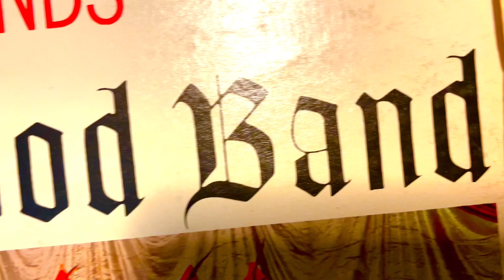The Robin Hood Band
COMING SOON! - The Robin Hood Band

Special Eyebrow Pencil

courtesy
Houseplant Recordings Ltd
copyright-free (2018)